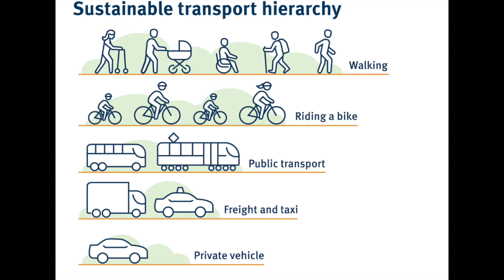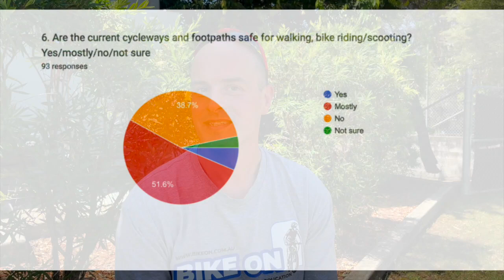Seeds of Change extended - a bike ride around Noosa